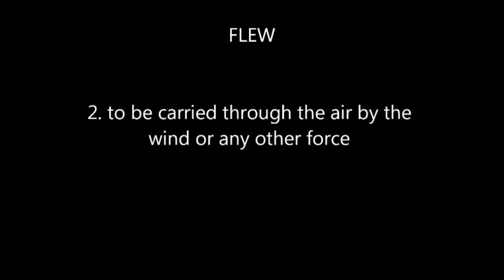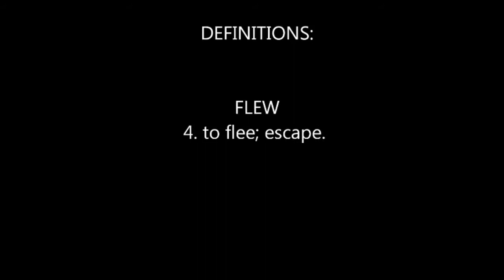CODY CLIPS: REVISED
CC REVISED